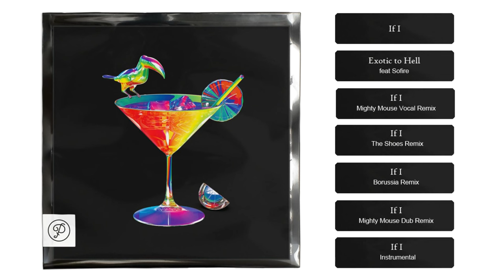Villa - If I [Mighty Mouse Vocal Remix] (Official Audio)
:: Partyfine EP#6 ::

VILLA - IF I
Includes Exotic To Hell (feat. Sophire) and remixes by Mighty Mouse, The Shoes, Borussia